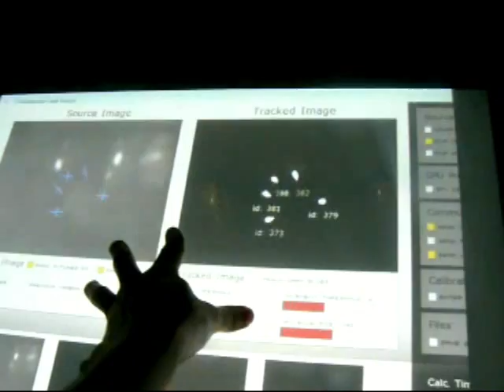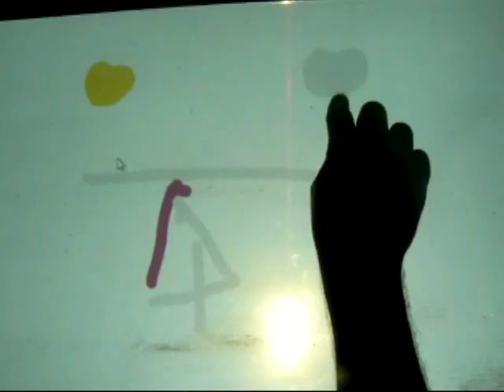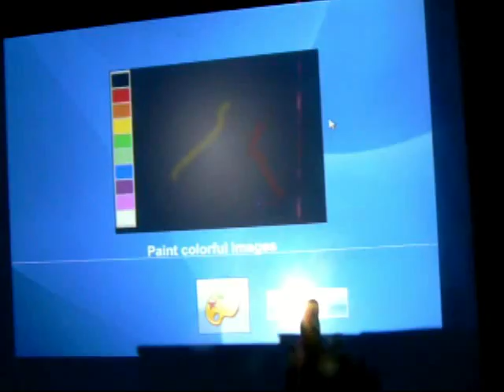My Home Made 32" Multi-Touch Screen